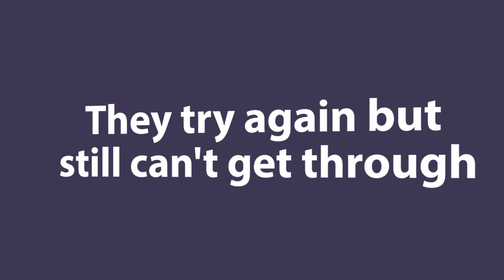Harry Potter Should've Been Expelled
This one's gonna stir up a lot of controversy. Welcome back to the Harry Potter Book Club! This week we're talking about how many bad decisions these two boys can make in just 20 pages.